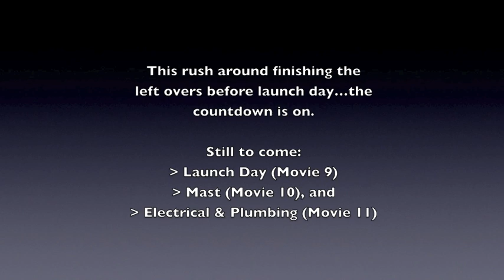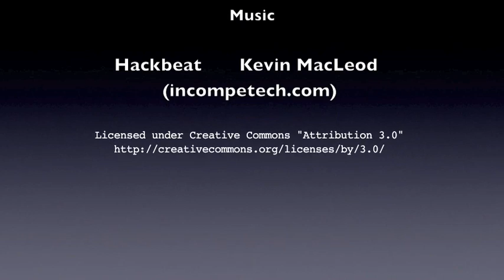DIY Catamaran Building - Fit-out & ready to launch (8)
Last Days of Building a Catamaran. The hard work is nearly over, with 'sheets folded and cutlery in the drawers' the building a sailing catamaran project nears completion.

Wondering if you could do this? Video 8 (of 11) movies in this building series.